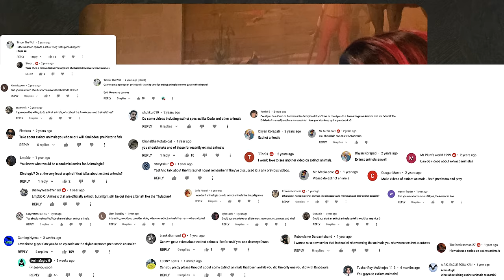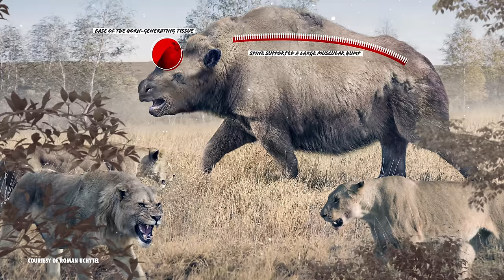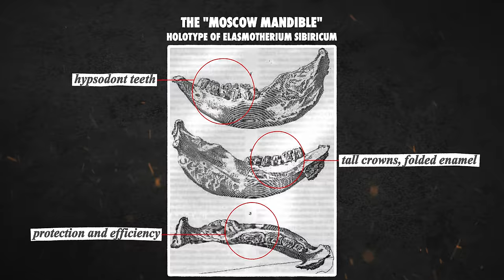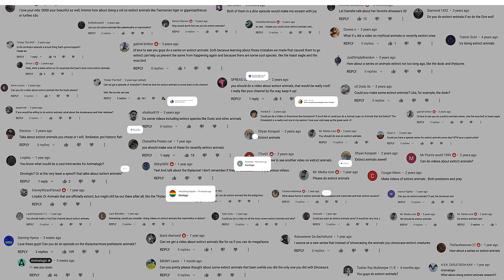Elasmotherium: The Real Mudhorn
What Happened To The World’s Only Unicorn?

CREDITS
Created by Dylan Dubeau
Host: Talia Lowi-Merri
Writer: Andres Salazar
Editors: Jim Pitts and Cat Senior
Art by Danielle Dufault

Music From Audio Network:
New-Chief-In-Town
Great-Debate
Peak-Performance
Picking-Apples
In-Loco
Better-Life
Light-On-Your-Feet

Music From Envato:
Bounty Hunter

Additional Images courtesy of Roman Uchytel and DanielEskridge.com

salsablog.band